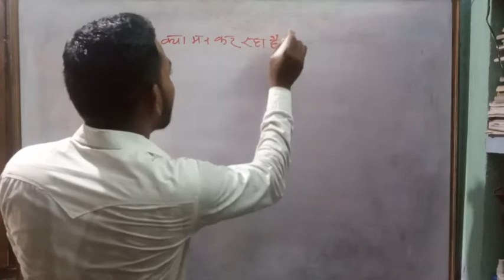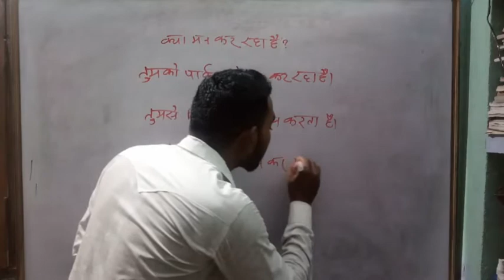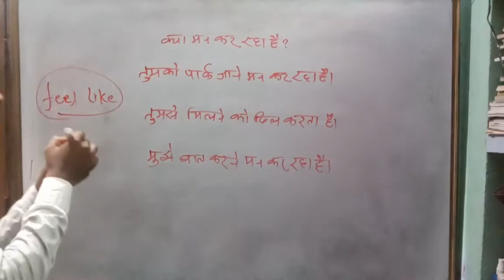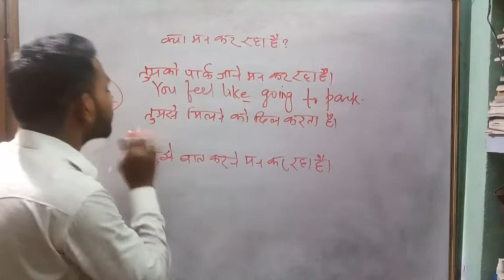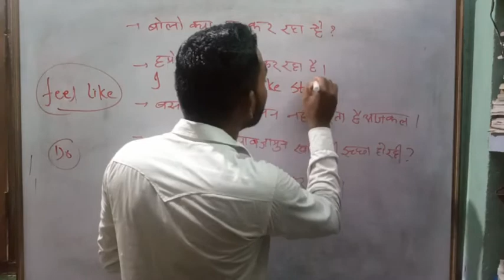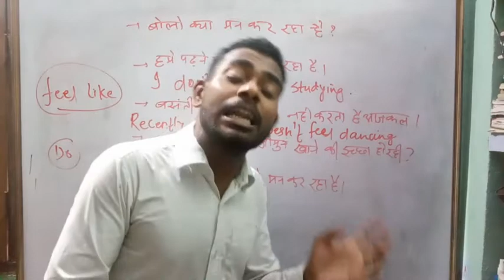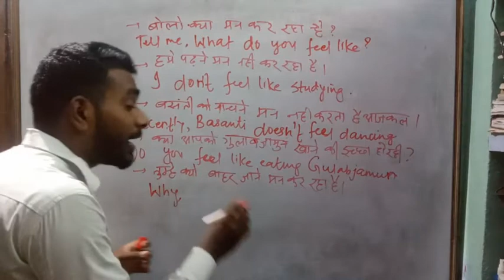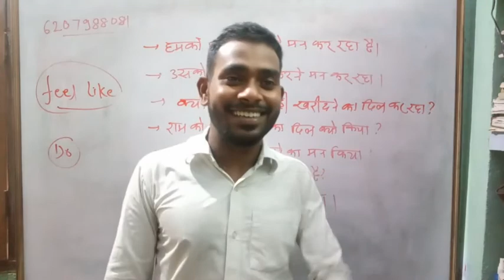Feel Like || Complete description|| Very important topic for all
# trending education

अगर आप हमारे ग्रुप के साथ जोड़ना चाहते हैं,आपको इंग्लिश की प्रैक्टिस करनी है,आपको इंग्लिश में कन्वर्सेशन करनी है या.आपको किसी तरीके का डाउट है तो आप हमारे दिए गए नंबर पर संपर्क कर सकते हैं।

 Playlist of all classes of New batch

Advance English by Shyam sir..
we learn without any structure..
we never try to learn anything anything and that is the difference between Army boys and another channel.
We don't try to copy anyone and that's the speciality of US.
We Run the unconventional sessions as well.

if you want to join it just text me or call on this number